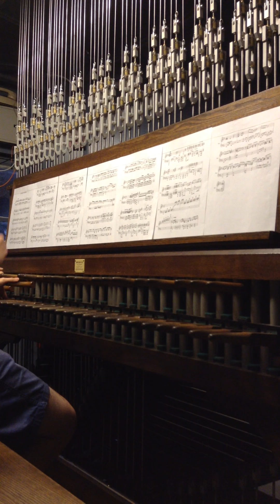Harkness Tower Carillon - Bohemian Rhapsody (Queen Cover)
Harkness Tower: Yale Guild of Carillonneurs playing Bohemian Rhapsody, October 2016